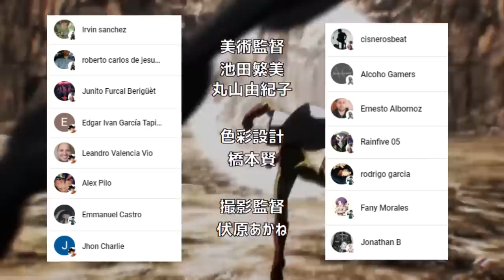SAITAMA Sacrifica su SALMON 🍣 por SALVAR a un HOMBRE 🦸‍♂️ One Punch Man Extras Vol 6